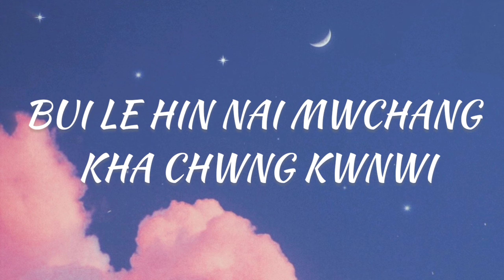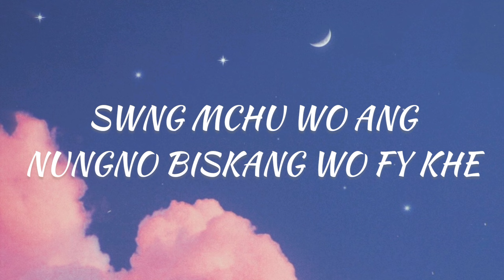Pohar Jamatia - Nini Ang ft. Naman (Official Music Video)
Presenting the new kokborok song 'Nini Ang' composed and sang by Pohar Jamatia and Naman Reang. The first song of our own composed and sang by us,

Song
Nini Ang

Singer
Pohar Jamatia And Naman Reang

Music
Poharz Music

Lyrics
Pohar & Naman

Nini Ang
Nini Ang koborok song
New kokborok song